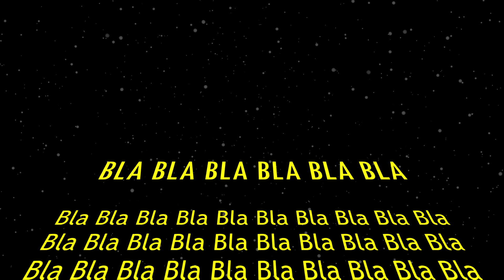Oscar night: Star Wurst von Insano Scemos